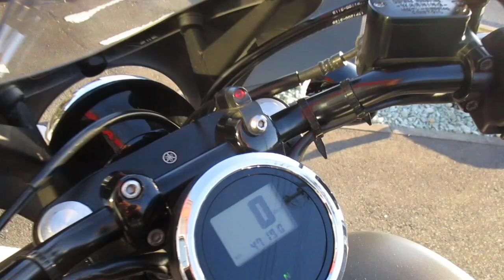ボルト Rスペック 2014年 中古車 クセになるVツインの鼓動感とトルク感はたまりません! バイクショップ名:YSP豊川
車検2年付。当店販売下取り車両で人気のマットグレーカラーのBOLTーRが入荷しました!オプションでJRM製ETCアンテナ分離型車載器、純正ブレットカウル、Lサドルバッグサポートバー&サドルバッグ、ヘルメットロックリロケーションステー付!